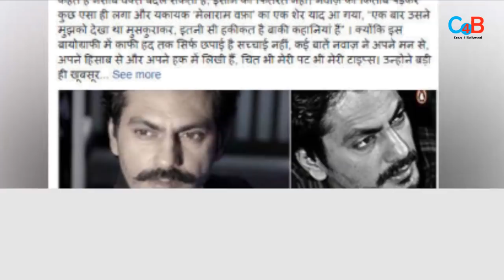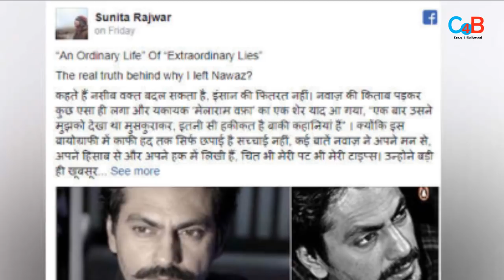Nawazuddin ex-Girlfriend files complaint for revealing their affair!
Nawazuddin Siddiqui’s ex-girlfriend Sunita Rajwar files complaint for revealing about his affair in his biography